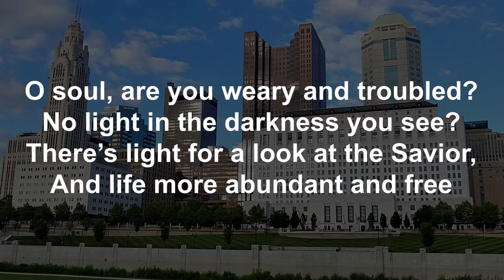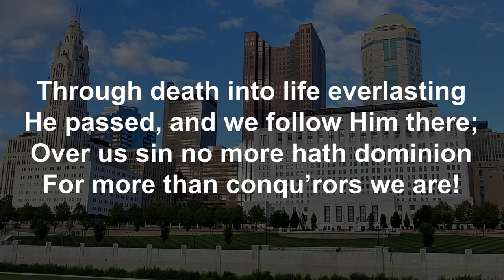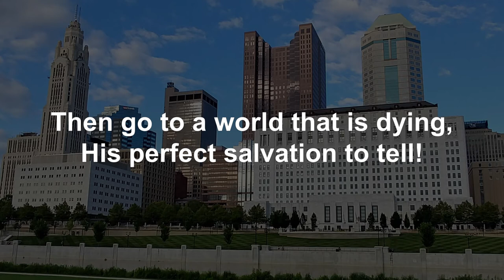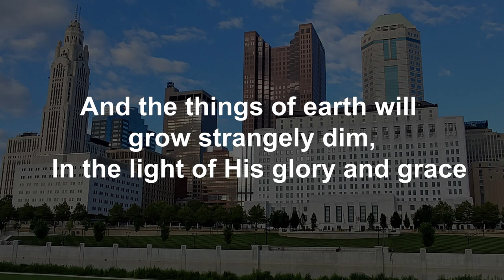Turn Your Eyes Upon Jesus performed by members of the GCA praise band (lyric video)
This is Grandview Christian Assembly praise band's version of Turn Your Eyes Upon Jesus. Song performed in Key of C.